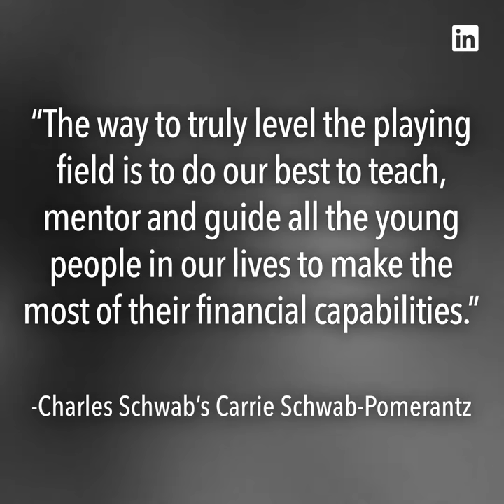Tech giants to face huge UK tax bill, Walmart helps to revive Blue Apron, and other news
Tax for Tech Giants
Alphabet's Google, Facebook and other tech firms will be hit by a world-first digital tax that will affect companies in the U.K. with global revenues of at least $640M, from 2020. The move comes amid increasing criticism that leading international tech firms pay relatively little tax in the U.K.

Blue Apron
The once-hot but now struggling meal-kit company Blue Apron is looking to Walmart’s Jet.com to revive its flagging fortunes. Blue Apron hopes the agreement will revive its fortunes, after its shares dropped significantly since its IPO last year.

Idea of the Day:
“The way to truly level the playing field is to do our best to teach, mentor and guide all the young people in our lives to make the most of their financial capabilities.”
-Charles Schwab’s Carrie Schwab-Pomerantz

Daily Top Headlines:
Animation: Lucy Clinch
Script: Katie Carroll, Jessica Hartogs
Art: Jacqueline Zaccor
Producer: Florencia Iriondo